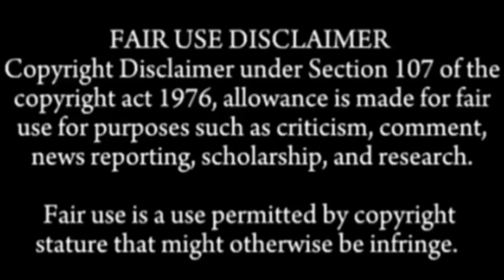BEST FOOD EATING COMPILATION ASMR | 5XSPEED EATING MUKBANG SOUNDS COMPILATION | EATING ASMR VIDEO